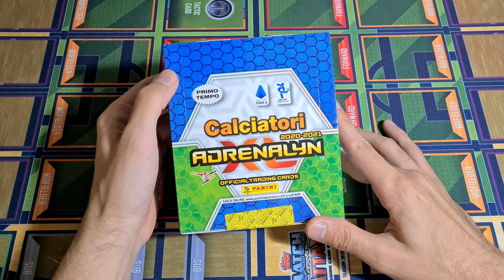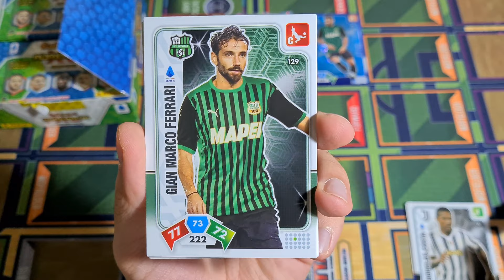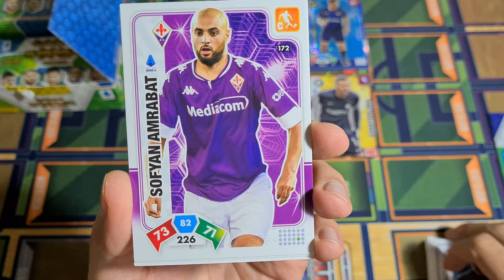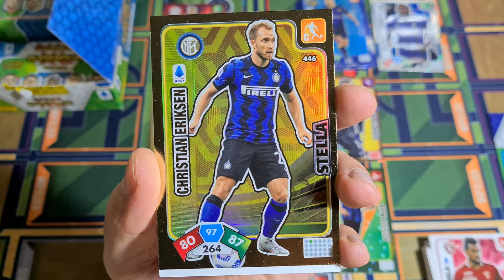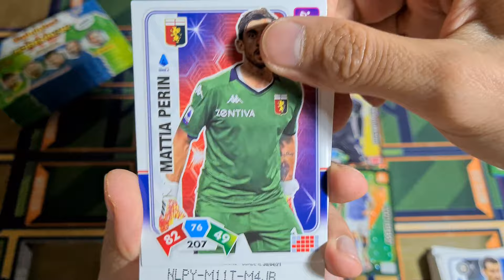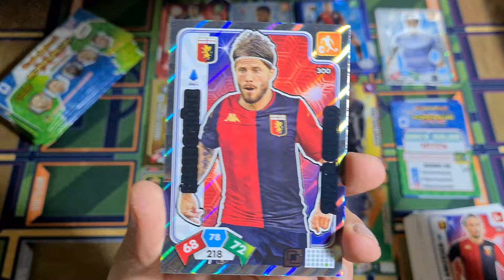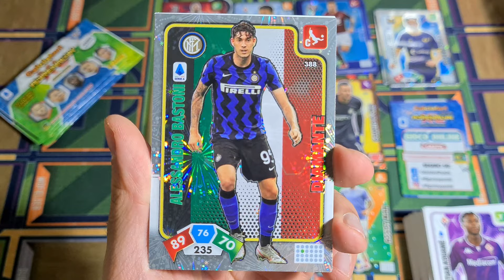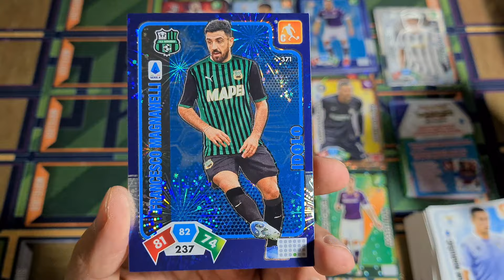🏟 CAJA COMPLETA PRIMO TEMPO🏟 Calciatori Adrenalyn XL 2020-21 Panini - CROLOMOLO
▶️Aquí os dejo mi correo electrónico para que podáis poneros en contacto conmigo o para resolver cualquier duda:

👇AQUÍ👇 os dejo por si estáis interesados en conseguir vuestra colección completa o faltas de Adrenalyn XL, Match Attax, Liga Este, Megacracks, EURO 2020... (y de paso apoyar al canal 👏).